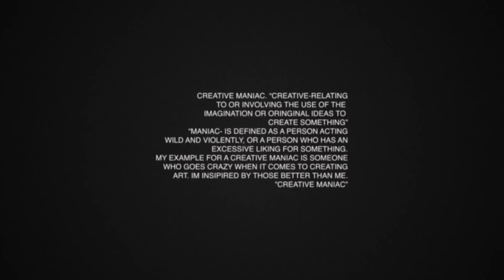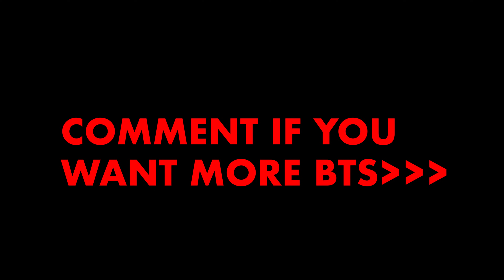Who is Who? | Episode 9 |SEASON FINALE | Gramflix•ft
We’ve COME TO THE END OF SEASON 2
I understand yall hate the short episodes BUT IT REQUIRES ALOT OF MONEY TO MAKE THE EPISODES LONGER…SO RUN THOSE SUBS, COMMENTS AND LIKES SO THAT I MAKE ENOUGH MONEY TO MAKE THE EPISODES LONGER🚀❤️‍🔥❤️❤️‍🔥❤️‍🔥

BIG SHOUTOUT TO ALL THE ACTORS AND CAST, whoever who was involved in the PROJECT!!!🚀🚀🚀🚀🚀🙏🏾❤️

Much love less get this to 10K likes 🚀🚀🚀

See you in SEASON 3!